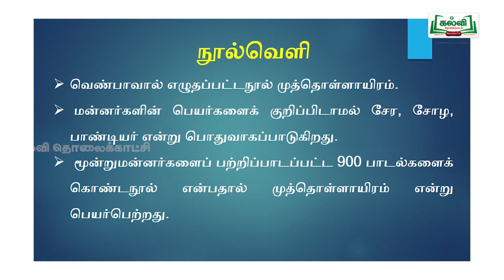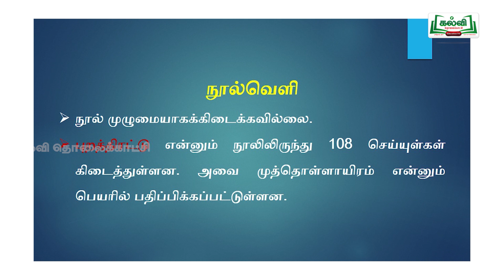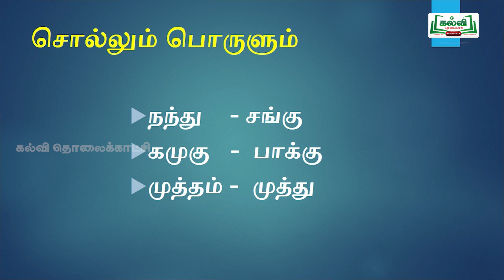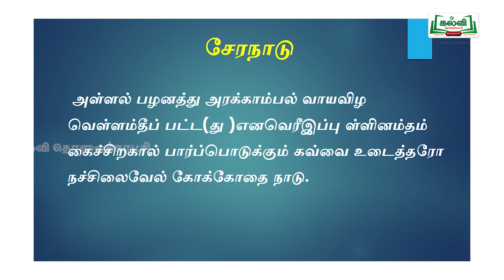KALVI TV OFFICIAL | கவிதைப் பேழை | STD 9 | தமிழ் | முத்தொள்ளாயிரம்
KALVI TV OFFICIAL | கவிதைப் பேழை | STD 9 | தமிழ் |
 முத்தொள்ளாயிரம்